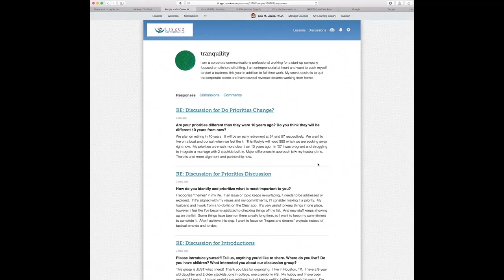Mid-Career Women's Online Discussion Group Trailer